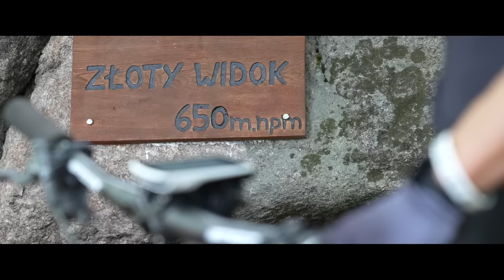Maja Explorer - odcinek 1: Jelenia Góra | Ford Polska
Wraz z Mają Włoszczowską - utytułowaną polską kolarką górską, zapraszamy na pierwszy odcinek zupełnie nowego cyklu MajaExplorer.

MajaExplorer to sześcioodcinkowy serial wyprodukowany przez Ford Polska. W roli głównej występuje Maja Włoszczowska, która za kierownicą Forda Explorera wyrusza w Polskę w poszukiwaniu najlepszych miejsc do jazdy na różnego typu rowerach. Zgodnie z duchem Explorera, Maja odkrywa ciekawe zakątki naszego kraju, spotka się z niezwykłymi ludźmi, opowiada o różnych odmianach kolarstwa i promuje sportowy styl życia.

W tym odcinku odwiedzamy rodzinne strony naszej mistrzyni - Jelenią Górę i okolice. To tutaj zaczęła się jej przygoda z rowerem górskim. Maja Włoszczowska przygotowała dla Was dwie trasy. Pierwsza jest łagodniejsza, nie za długa, przebiegająca przez całą Dolinę Pałaców i Ogrodów. Druga jest bardziej ambitna, dla kolarzy górskich.